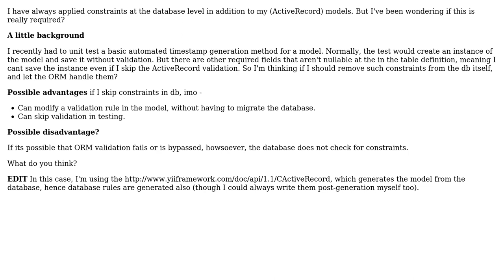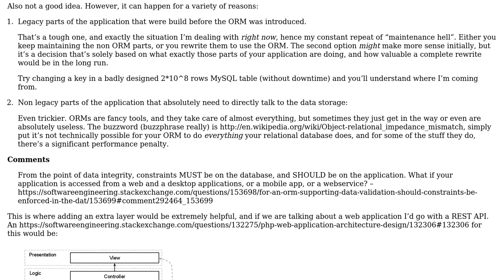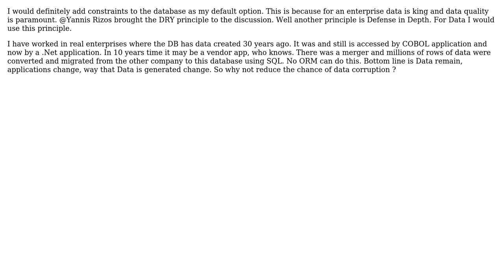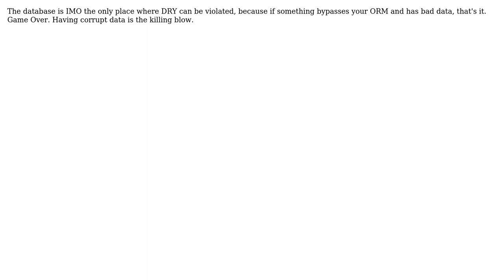For an ORM supporting data validation, should constraints be enforced in the database as well?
Software Engineering: For an ORM supporting data validation, should constraints be enforced in the database as well?

With thanks & praise to God, and with thanks to the many people who have made this project possible! | Content (except music & images) licensed under CC BY-SA | Music | Images & others | With thanks to user yannis user Wyatt Barnett user Wayne Molina user softveda user smp7d user n a and the Stack Exchange Network Trademarks are property of their respective owners. You are responsible for your own actions.